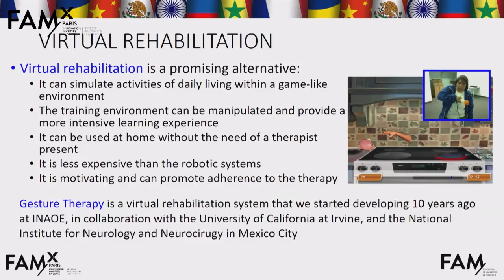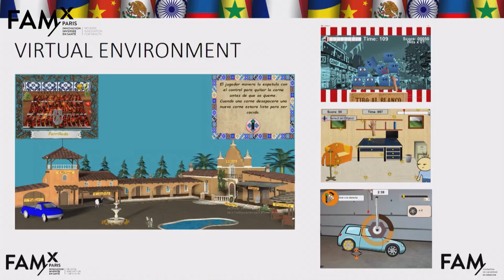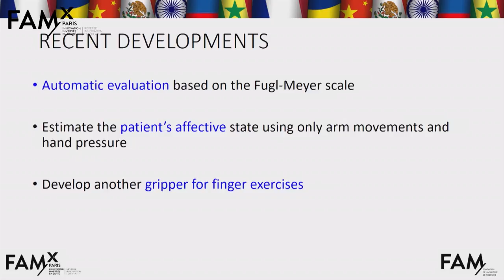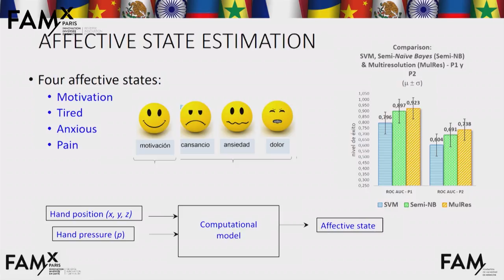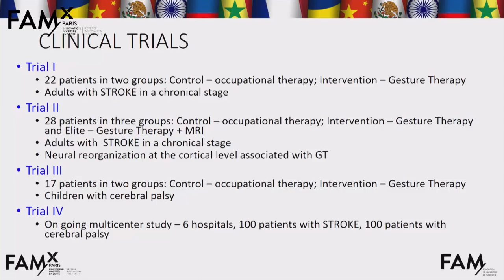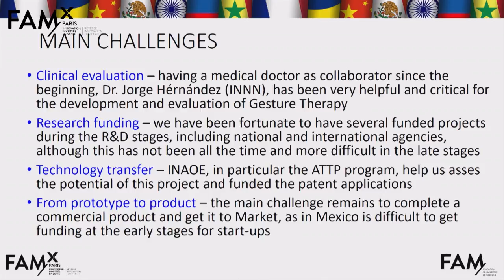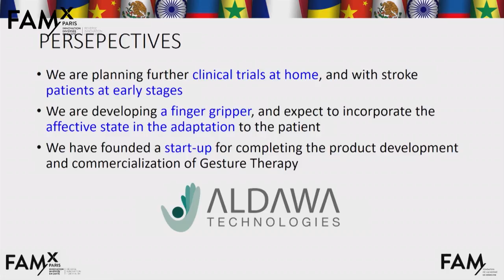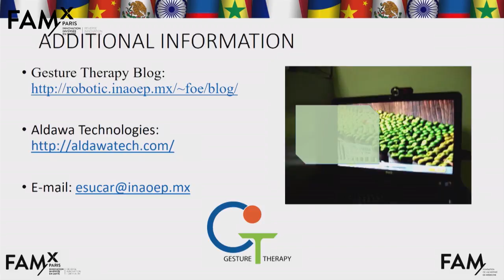Enrique SUCAR - Gesture Therapy (Mexique)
FAMxParis
Gesture Therapy (Mexique) : Une innovation permettant à un patient ayant perdu l'usage d'un membre supérieur de faire des séances de rééducation à domicile ou dans un centre de soin proche.